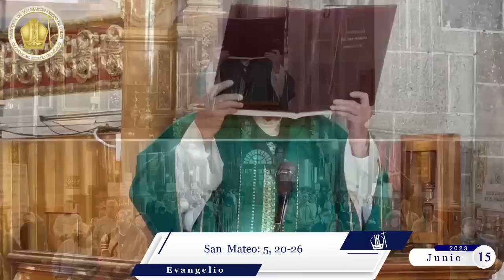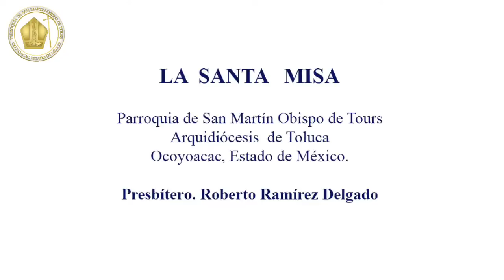Celebración Eucarística. Jueves 15 de Junio 2023. 6:00 a.m. “Misa por los laicos“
Transmitimos desde la Parroquia de San Martín Obispo de Tours
Ocoyoacac, Estado de México.
Presbítero. Roberto Ramírez Delgado